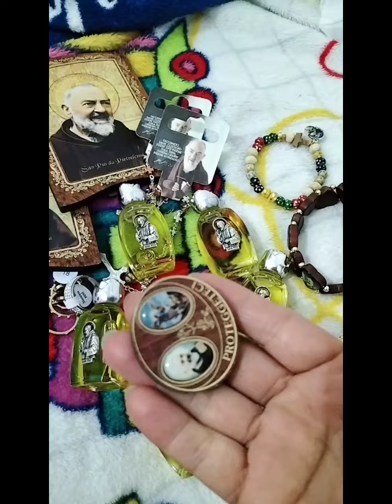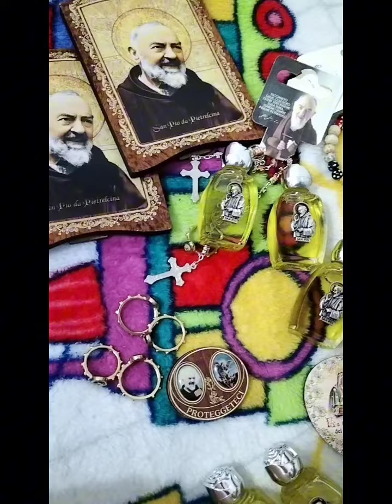souvenir's, pasalubong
souvenirs and pasalubong from padre PIO @San Giovanni